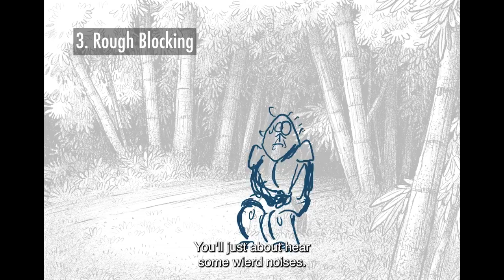How to deal with Arukola - a Masterclass by P.N.K Panicker | Kandittund! | Studio Eeksaurus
According to Mr. P.N.K Panicker, the vengeful Arukola can be merely tackled by making an arm lock, giving him the impression that he would be strangled within it. Watch the video for this fun tidbit from the film along with the stages of animation which went into making it.